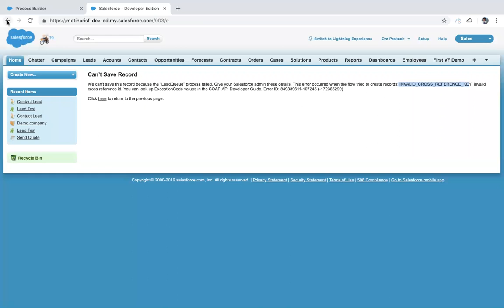Process Builder internally stores User or Queue ID value in OwnerId field